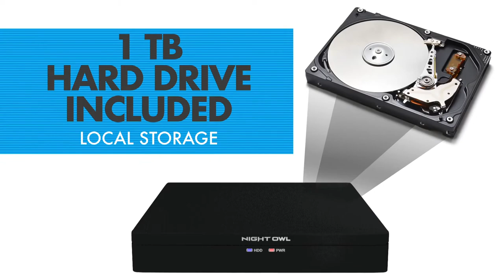C50X Series 5MP Wired Security System with 5MP Wired Motion Activated Spotlight Cameras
Introducing Night Owl’s 5MP Extreme HD® Wired Security System with Human Detection Technology and Motion-Activated Spotlight. At 5MP recordings are captured with clarity and precision. There are absolutely no fees for storing your recordings. Simply keep everything on the pre-installed hard drive. Human Detection Technology uses advanced algorithms to identify human motion, thereby reducing false notifications and conserving hard drive space. A Motion-Activated Spotlight will activate anytime one of the 5MPWired cameras senses motion for added peace of mind. L2 Color Boost® Technology captures full-color video even in low-light settings. As day turns to night, it continues producing detailed color images long after other cameras, only switching to Night Vision if necessary. This system includes weather-resistant indoor/outdoor cameras that generate 5 Megapixels (2.5 times more pixels than standard 1080p) of video resolution. Additionally, continue recording in full-color video even in low-light settings with L2 Color Boost® Technology.  As light fades, these cameras provide crisp and clear video in full-color only switching to Night Vision when necessary. Night Vision up to 100 ft. and wide-angle viewing provides extreme coverage for your home or business. The Night Owl®5MP Wired Security System works alongside a free mobile app for iOS®and Android™ smartphones and tablets. You can even view on a PC or Mac with our free computer software. Plus, you have access to 24/7 technical support in English, Spanish and French, to provide all the support you need. Experience the quality, reliability, and excellent customer service of Night Owl®with our new 5MP system.